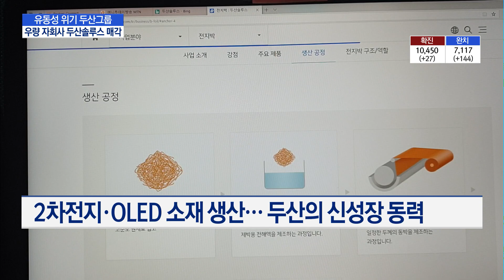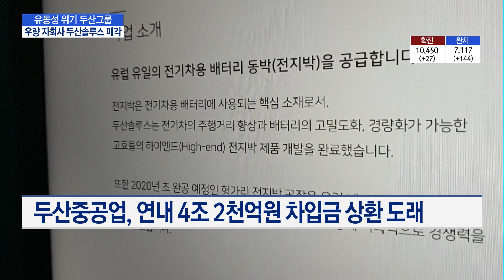위기의 두산, 두산솔루스 사모펀드에 판다..."유동성 확보 차원" / 머니투데이방송 (뉴스)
04/10 이슈&뷰11

두산중공업의 유동성 위기로 휘청거리고 있는 두산그룹이 두산의 우량 자회사인 두산솔루스를 사모펀드에 매각합니다. 국책은행으로부터 1조원을 수혈받기에 앞선 자구책의 일환으로, 대출 연장을 위해 현금 유동성을 확보하기 위한 차원입니다. 자세한소식 문수련기자 연결해서 알아보겠습니다.